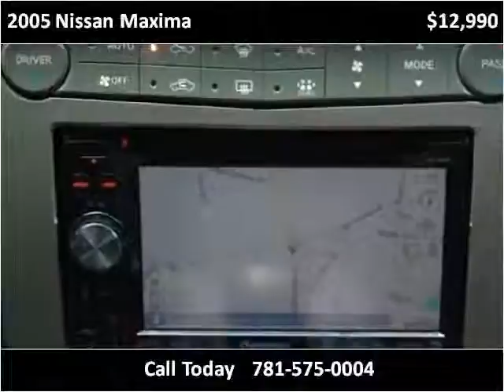2005 Nissan Maxima Used Cars Canton MA